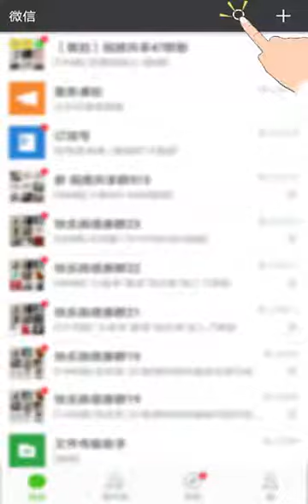Top 15 Insane Chinese Dishes - You'll think Twice About it | TheGreatests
Support - TheGreatests

hollywood whatsapp status,
hollywood status,

Thanks...